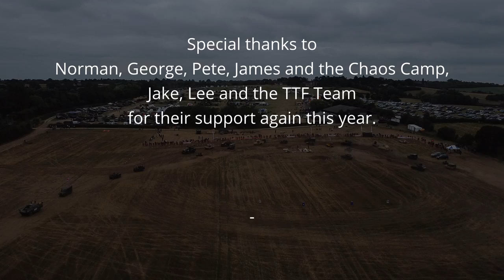TANKS, TRUCKS & FIREPOWER - THE OFFICIAL 2021 SHOW FILM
0:00 - Intro
0:34 - Overview
0:59 - Wheeled Vehicles
17:23 - DRIVING A CHAMP IN REVERSE
19:50 - Helicopters
23:14 - Recovery and Drops Demo
31:06 - World War II Re-Enactment
37:21 - Midday Guns
43:27 - Tanks and Tracked Vehicles
48:36 - SCIMITAR AND SCIMITAR 2!
52:25 - CRVT Driving and Pyrotechnic Display
59:33 - Fire Engine Emergency Response
1:11:27 - KILLING THREE CARAVANS IN SLOW MOTION!
1:13:14 - Firepower Battle
1:17:09 - Free for all
1:19:19 - Credits
1:20:56 - FIREWORKS WITH DRONES